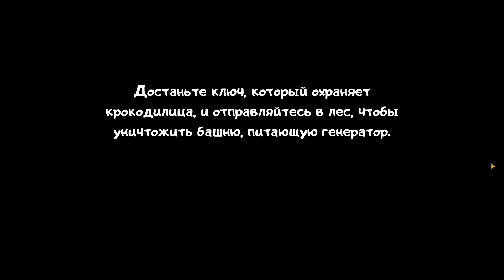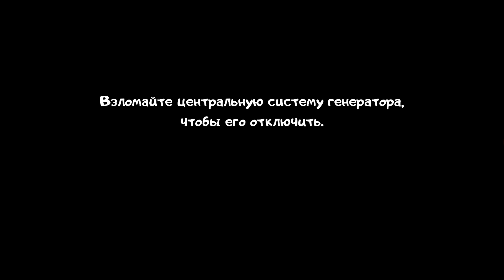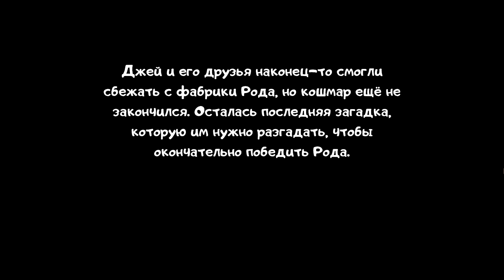ICE SCREAM 8: FINAL CHAPTER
ICE SCREAM 4 in Real Life Мороженщик 4 в реальной жизни!
Ice Scream 4  Rod's Factory in REAL LIFE Фабрика Мороженщика 4 в реальной жизни !